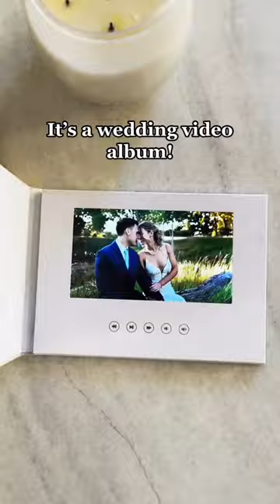The only coffee table book you NEED - The Motion Books Video Album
The Motion Books video books store more than 2 hours of video (4GB of data). Rechargeable battery that lasts over 4 hours. No Wi-Fi required. Built in speakers. HD display.

Wedding videos are often stored on hard drives and forgotten. To solve this problem we created The Motion Books. The Motion Books are wedding video books (or wedding video albums) that play your wedding video whenever and wherever you want. We customize the book cover titles and even preload the videos so they arrive to our customers ready to play. Simply, open the cover, and your wedding film comes to life.
AND. we can preload your video for free! So it'll arrive ready to play.

PERFECT GIFT IDEAD for couples, for your wedding, for anniversaries and more.